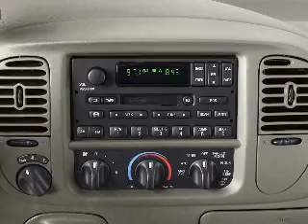2002 Ford Expedition - Marietta GA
Year: 2002
Make: Ford
Model: Expedition
Trim: Eddie Bauer
Engine: 4.6 liter 8 cylinder 16 valve
Transmission: 4-Speed Automatic
Color: Laser Red
Mileage: 155638
Address:
789 Cobb Parkway